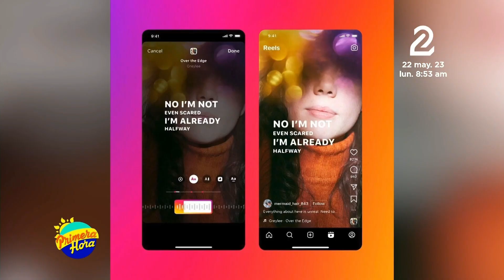Instagram se actualiza y ya permite realizar comentarios con GIF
Ya está disponible para algunas cuentas la nueva actualización de Instagram, la opción de poder comentar con GIF, gracias a la inclusión de Giphy en su sistema.